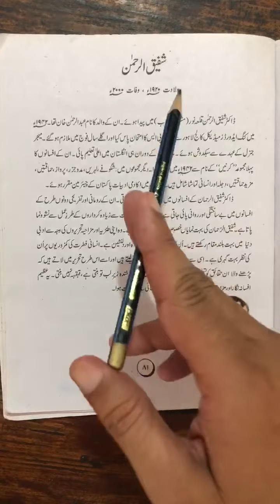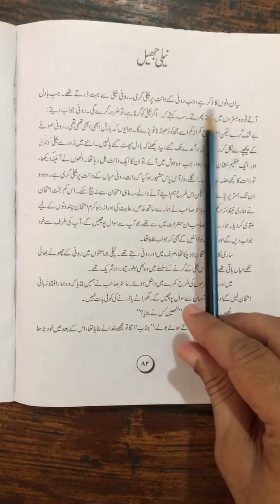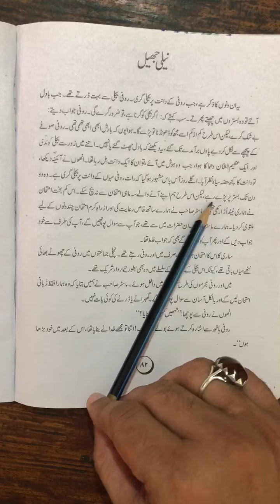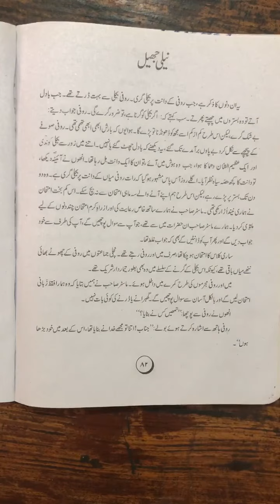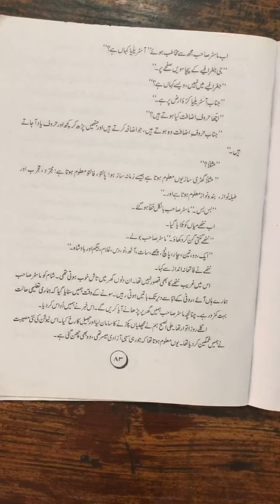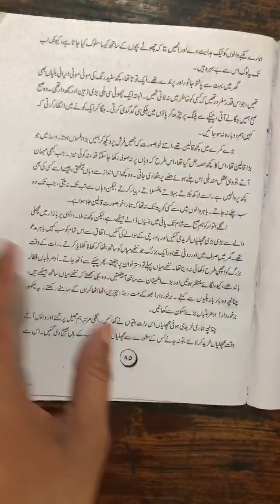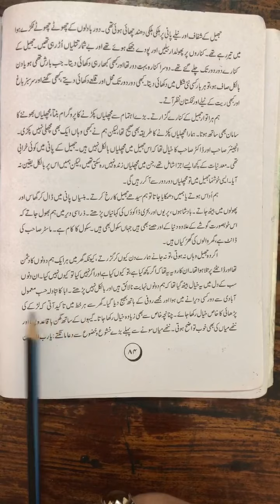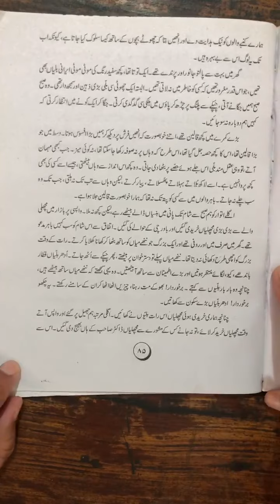8&9th Urdu lesson 10 neli jhel